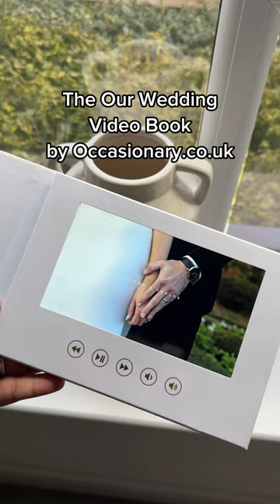Watch the MAGIC unfold like Carlos and Gemma with our Video Book - designed for your wedding video ✨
The Video Book by Occasionary is the PERFECT gift for married couples, friends and family - imagine a photo album that plays your videos!